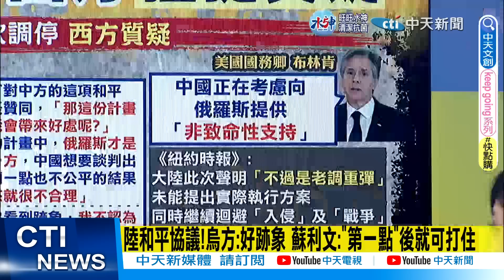【每日必看】美國急炸了!澤倫態度肯定:需"烏中合作"止戰｜澤倫:烏克蘭需與中國合作 終結俄烏戰爭!美炸鍋 20230225